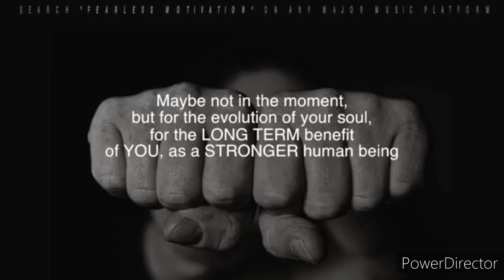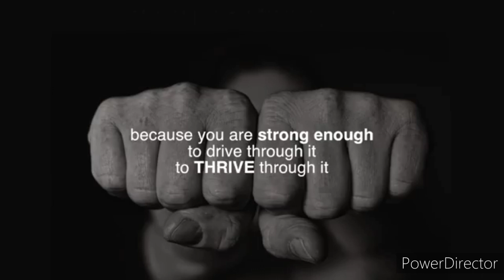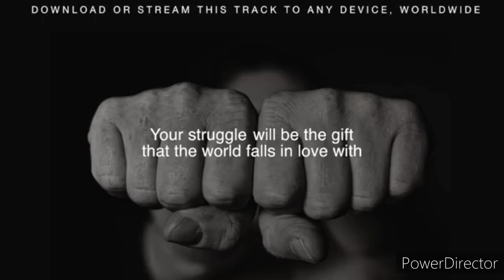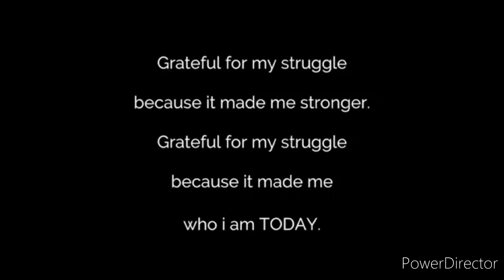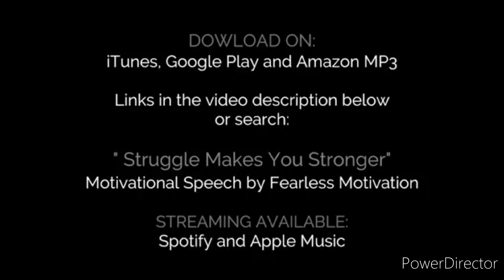OUR STRUGGLES MAKE US STRONGER- This Is For ANYONE Who Needs To Hear THIS.. Much Love ALWAYS🙏❤🤗